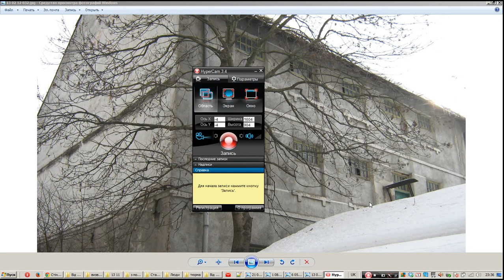Олександр Столяров про Федьковича,5. Тернопіль